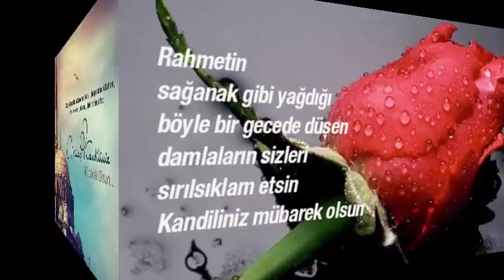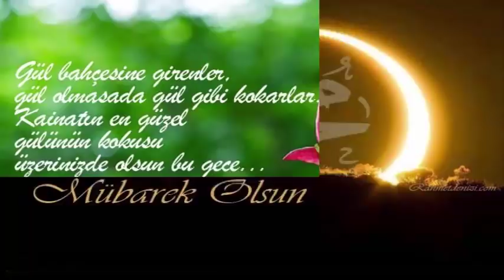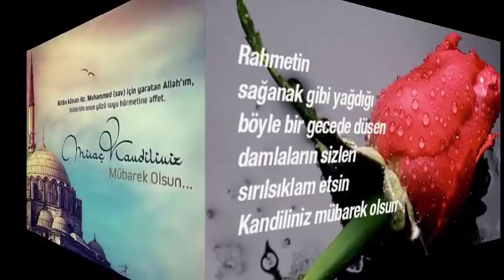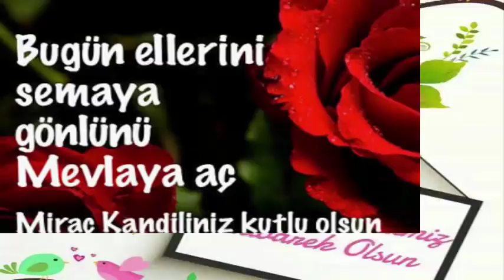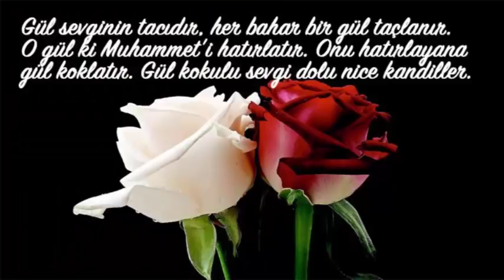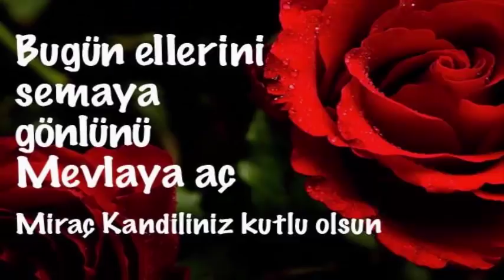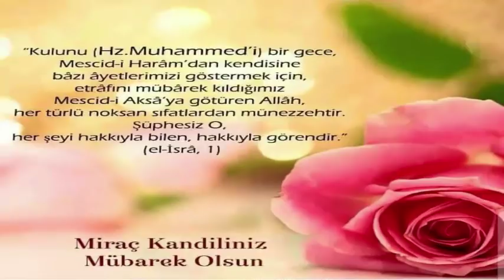Miraç Kandili Kutlama Mesajları 2019 video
Cümlemizin miraç kandili kutlu olsun. Kandil mesajları gönder. Kısa ve öz, anlamlı kandil mesajları.